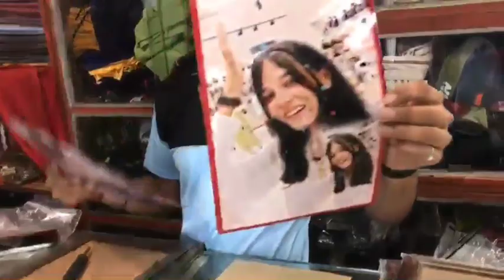आपकी यादो क़ो हम बनाते हैँ तस्वीर मे ❤️❤️🙏👌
photo frame bnana sikhe
photoframe
picture
photography
memories
friendship
friend
dost
making photoframe
designer
sublimatiom
photoframe bnaye
photoframe kese bante h
wooden photoframe
Fancy frame
acrelic frame
senries
photoshoot
digital frames
आपके यादो की तस्वीर बनाते हैँ 👌👌🤗 हम
photoframe bnate hai
photoframe kese bnate hai sikhlo